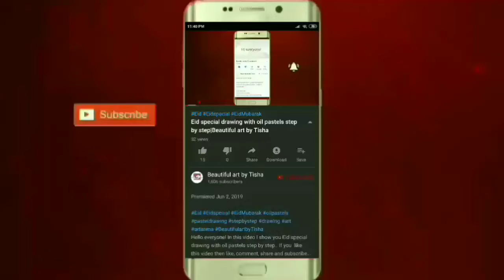How to draw strawberry step by step (very easy) |Beautiful art by Tisha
Drawing tools: Diamond colour pencil
                          Matador i-teen colour pencil